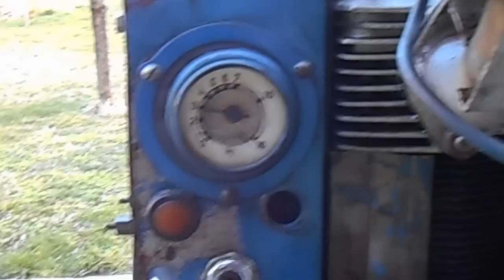Slavia 2S95. Two cylinder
2 hengeres 4 ütemű léghűtéses 20 lóerős, 2000fordulat/perc.